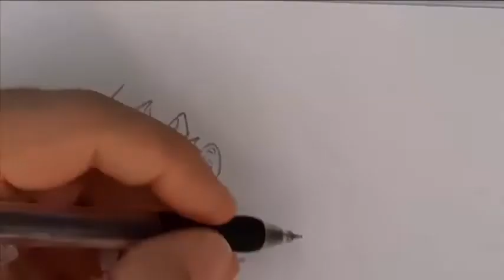Como desenhar Goku - Dragon Ball Super - How to draw Goku - Desenha Fácil